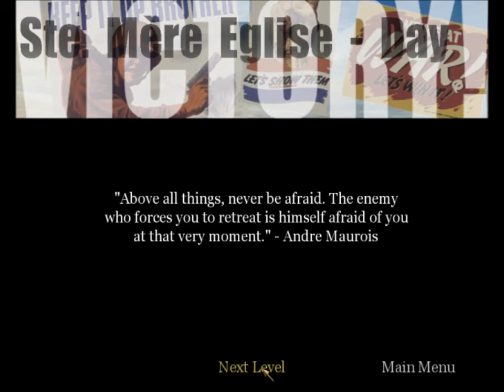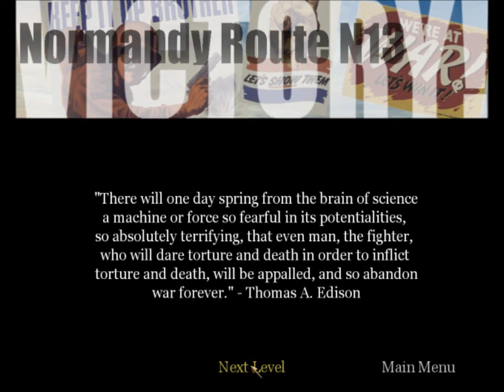Let's Play Call of Duty - Part 3 - What NOT to Do On Your Driving Test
We re-capture Ste Mere-Eglise and drive back the counter-attack. Then we take a trip across enemy lines in a French car, what did you do today?